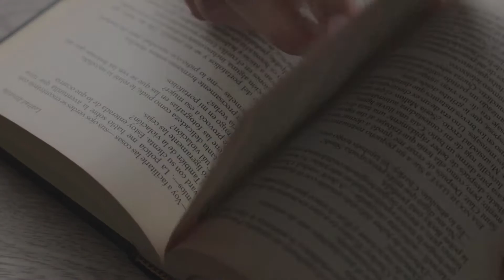✨LUJOS de los ROMANOV. La Cámara Ámbar.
📌Es la cámara con paneles de ámbar,  enchapados en  oro, piedras preciosas y fastuosos espejos.
Es la cámara o salón más fastuoso, elegante, increíblemente impresionante que se conoce, era el orgullo de los zares Romanov, que por su extrema belleza, fué considerada la octava maravilla del mundo  moderno.
Es un salón completamente elaborado de la preciosa piedra ámbar, con un valor artístico, diseño y belleza muy difícil de explicar.